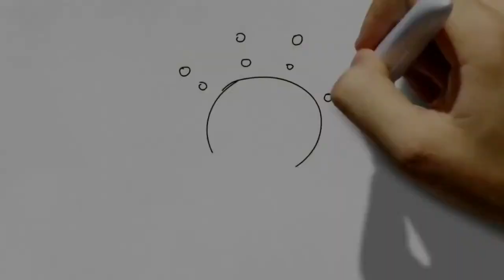Scooterhelden Berlin, SXT-Scooters, EGRET, Self-balancing-Unicycle, Scuddy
Scooterhelden Berlin

🔥 UNTERSTÜTZE MICH - DEINEN EGRET HIER BESTELLEN! 🔥

Langeweile war gestern...

🏎️💨 EGRET - HIER BESTELLEN! 🏎️💨

               ▬▬▬▬▬▬  ★Equipment★▬▬▬▬▬▬
◙Kamera 1

                                  Scooterhelden Berlin
                                   Martin-Luther-Str.88
                                         10825 Berlin
                                         Deutschland